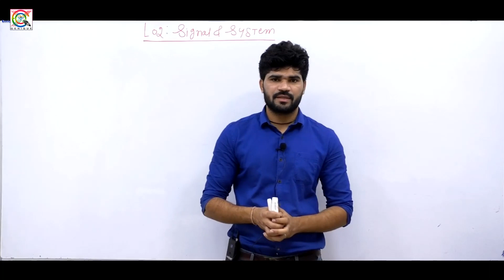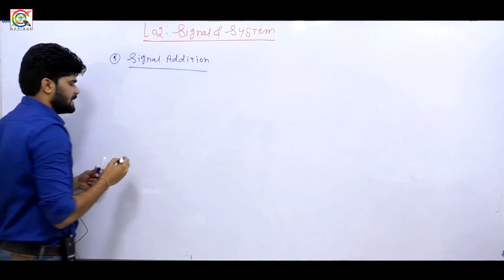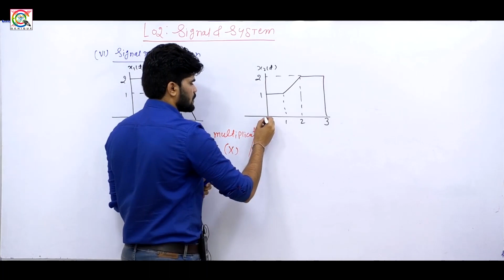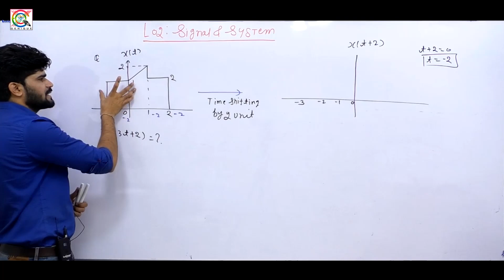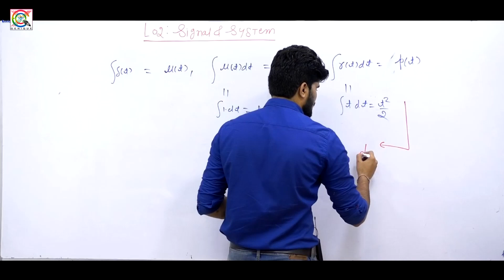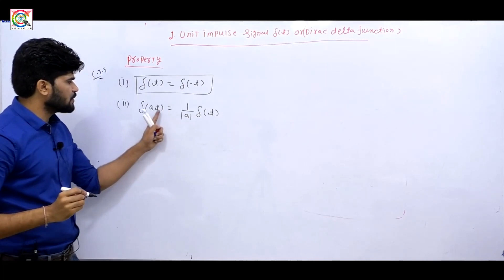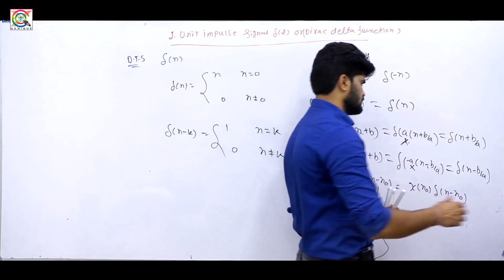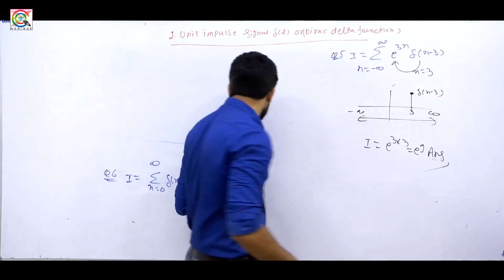ESE ISRO BARC 2021I LEC-02 ITIME SHIFTING,TIME SCALING,TIME REVERSAL|Free Crash Course|By-LOKESH SIR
Playlist on this channel:
1. GATE Civil & Mechanical Crash Course

2. GATE Electrical Engineering Crash Course

3. GATE Electronics Engineering Crash Course

4. GATE Instrumentation Engineering Crash Course

6. 15 Minutes with Genique Team